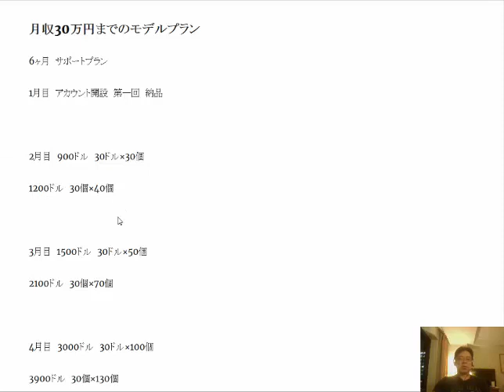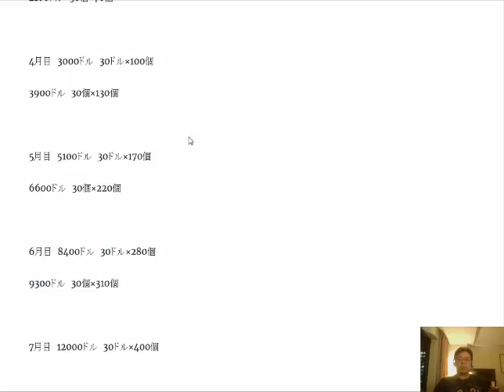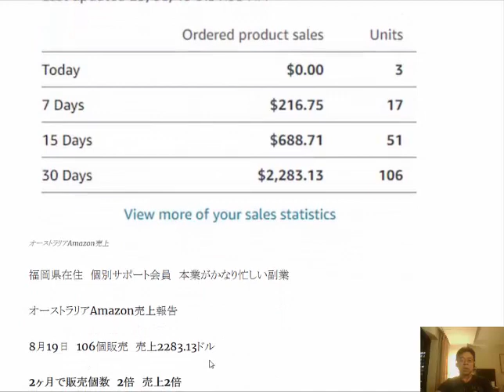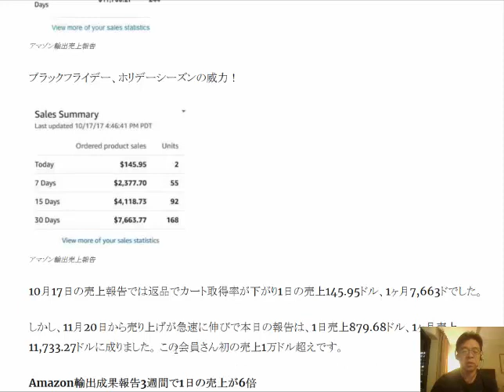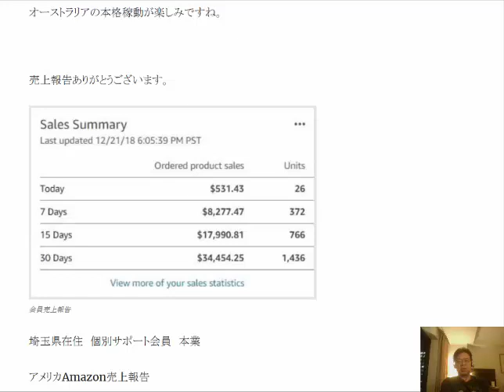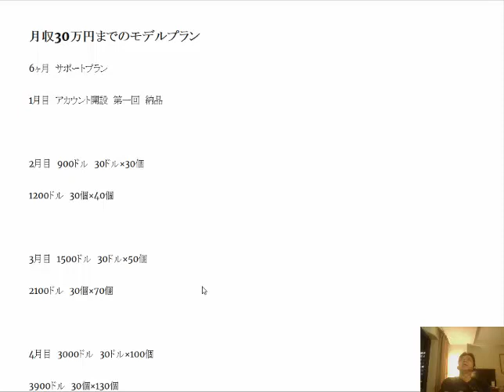オーストラリアAmazon輸出モデルプラン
6ヶ月サポートプラン。1月目　アカウント開設　第一回　納品

1日10分で月10万円を稼ぐ! Amazon輸出ビジネスがわかる本(2013/11/22)